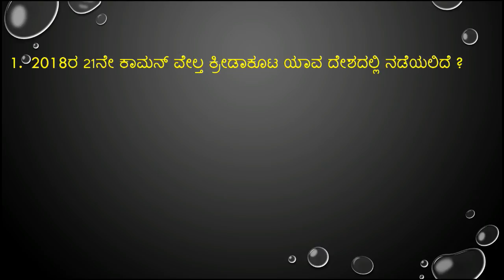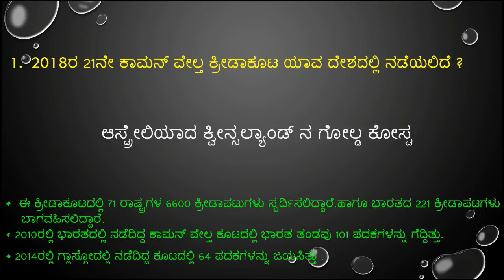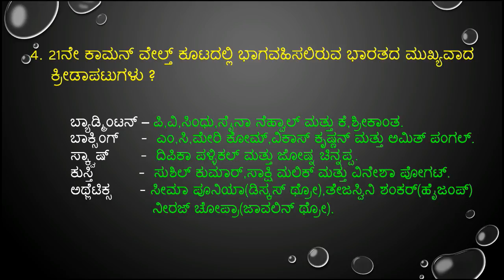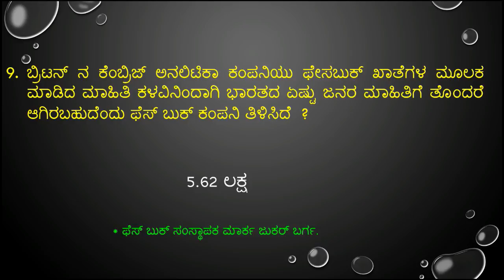important April 04,05 & 06 -2018 current affairs in kannada from prajavani and hindu news paper